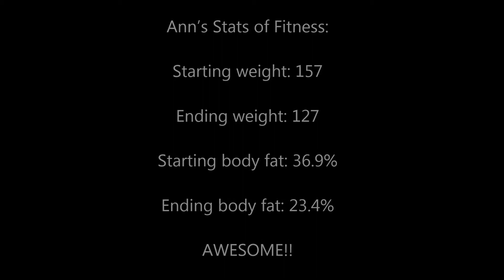Online Personal Training- 46 Year Old Mother of 2 sheds 30 Pounds and 13.5% Body Fat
Hitch Fit Online Personal Training